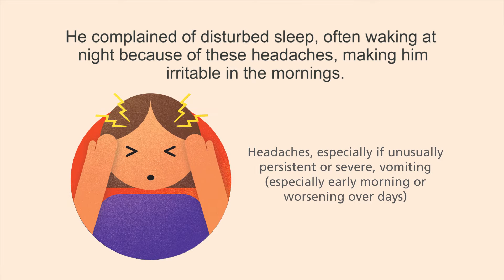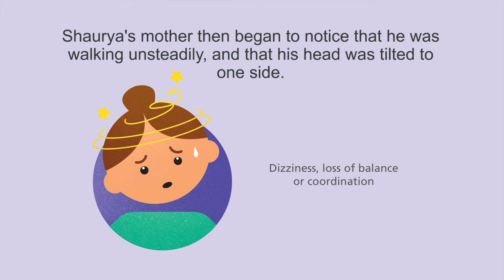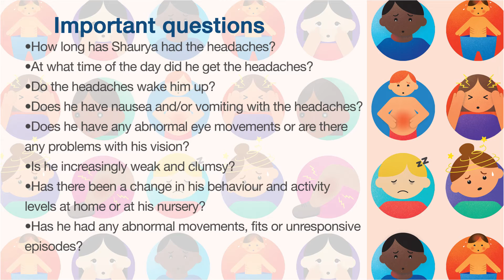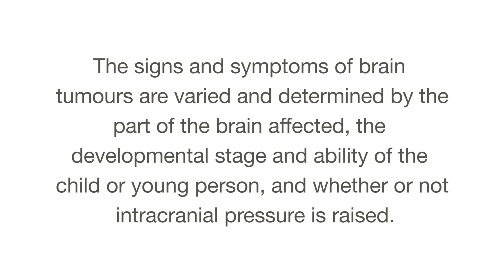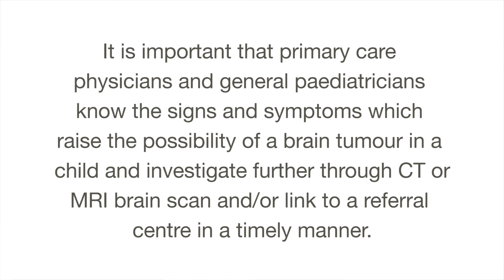Childhood Cancer Signs and Symptoms - Brain Tumour